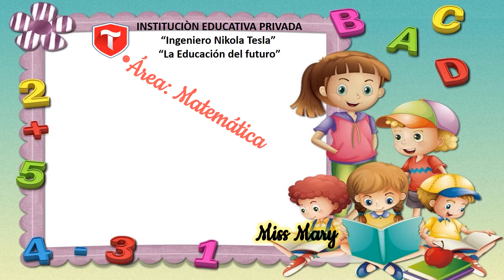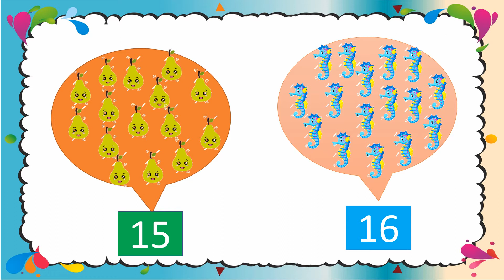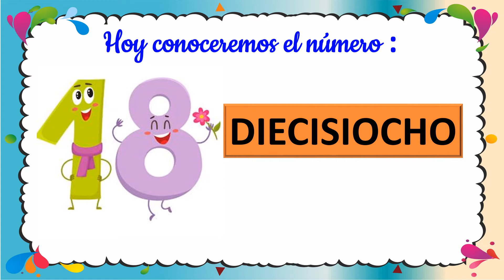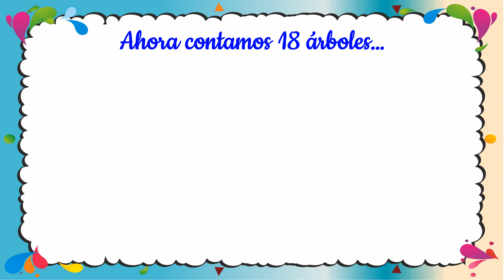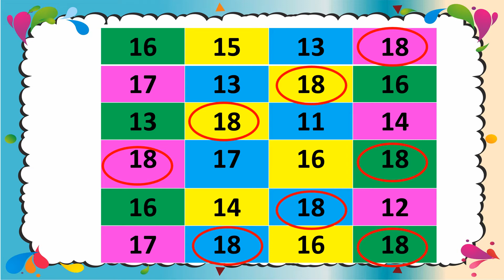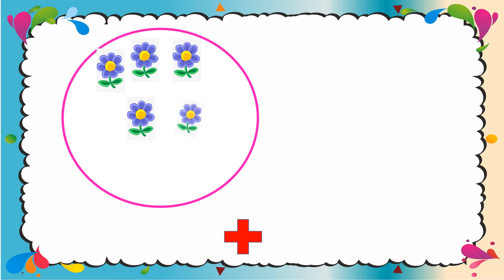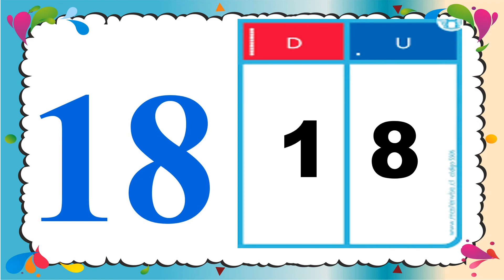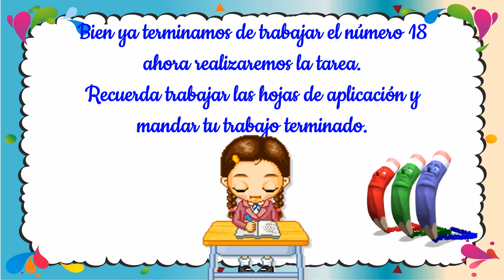CLASE 47 MATEMÁTICAS EL NÚMERO 18